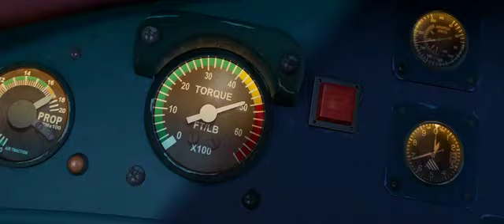Aviões: Equipa de Resgate - Trailer PT